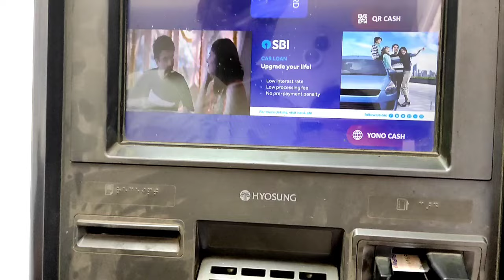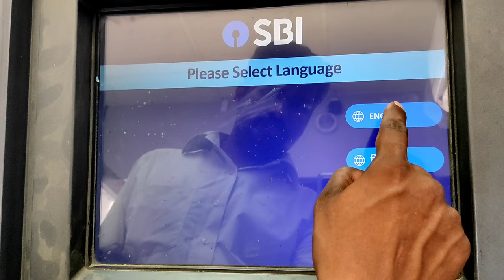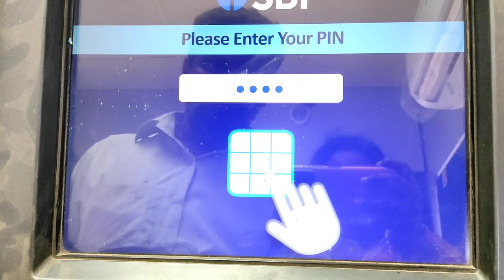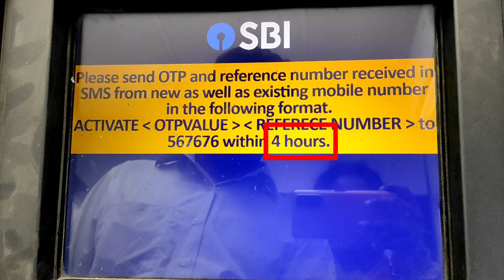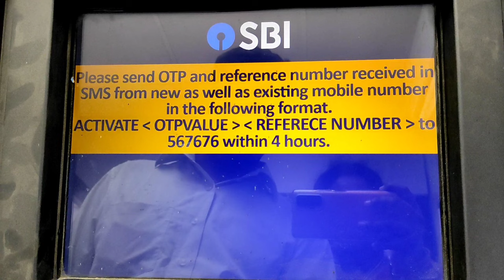Bank account mobile number change in atm | Natsathra tech